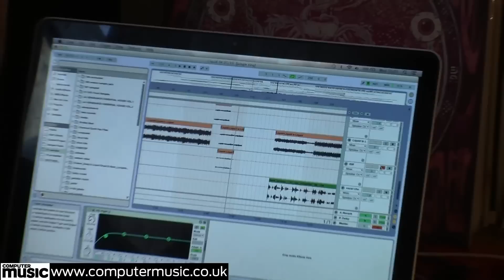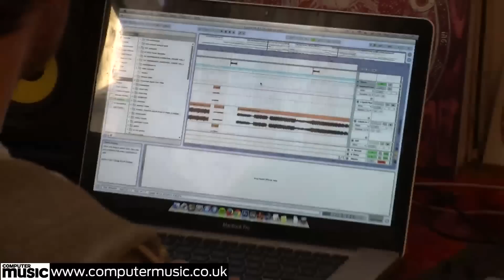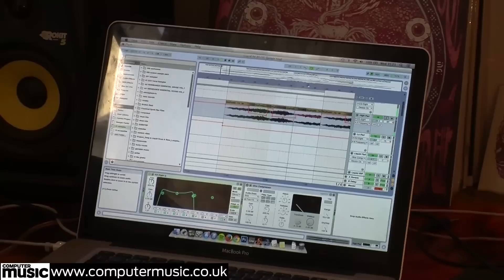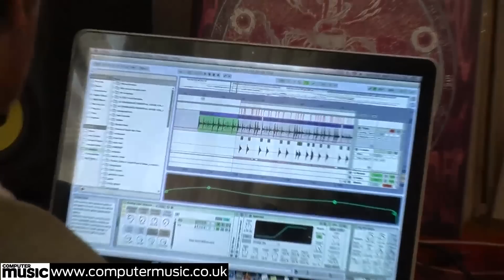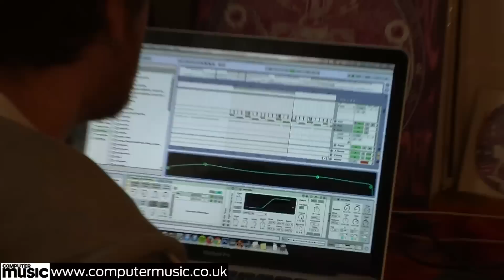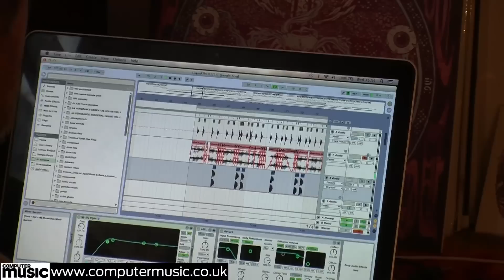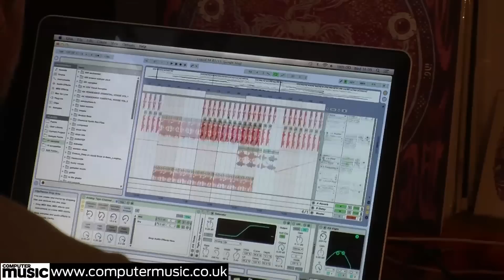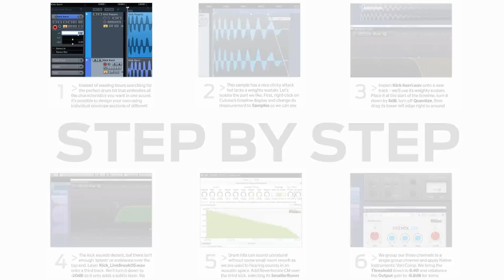Producer Masterclass - Dead Man's Chest - Part 1 of 2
To get Part 2, buy Computer Music magazine issue 216, PRINT or APPLE NEWSSTAND edition!